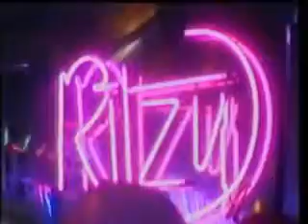THE HITMAN AND HER: LEEDS, RITZY ( wwf superstars, slam-jam)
kick sand in my face why dont ya !!!